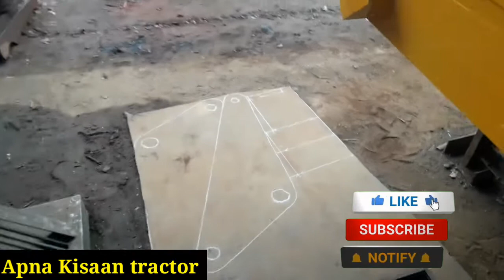Muzaffar Hussain zehri Halat maker Jalalpur Jata 👉📱